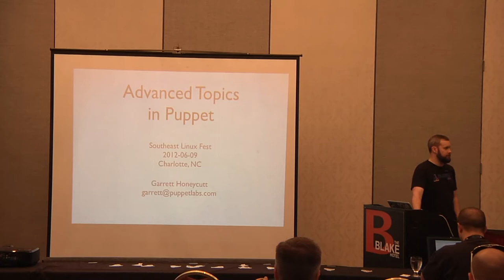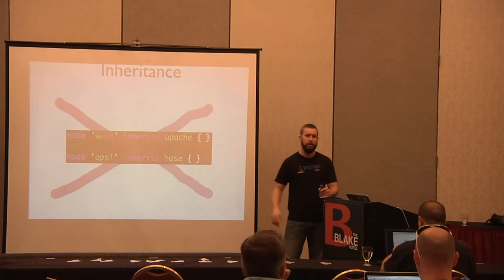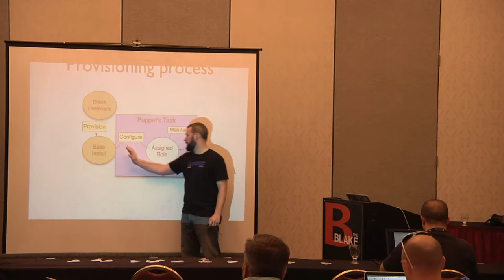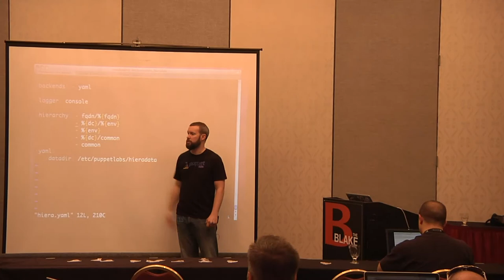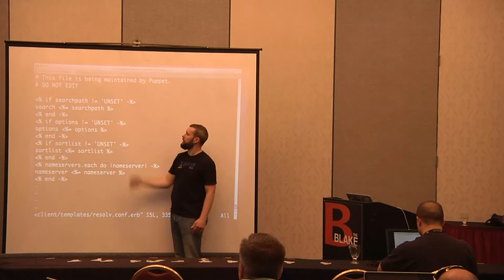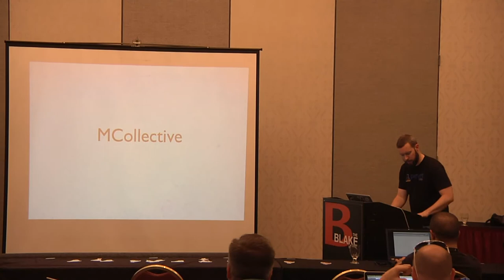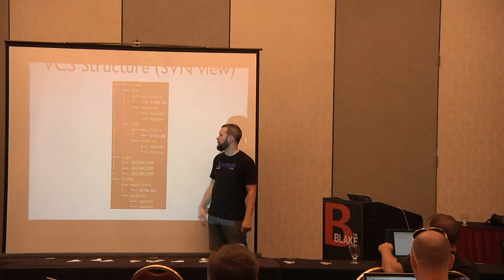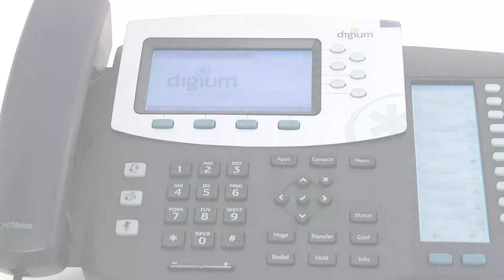2012 SouthEast LinuxFest - Garrett Honeycutt - Advanced Topics in Puppet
2012 SouthEast LinuxFest
Garrett Honeycutt
Advanced Topics in Puppet